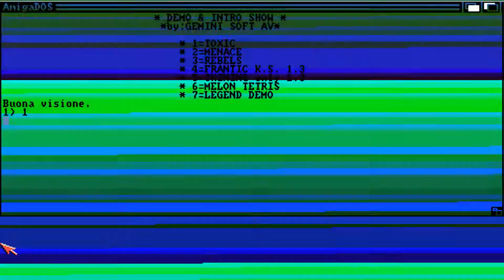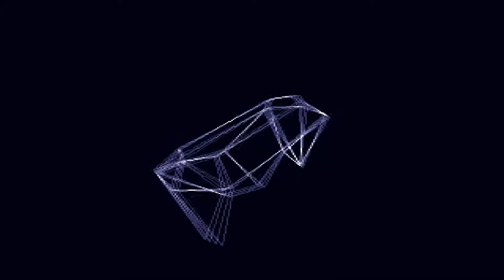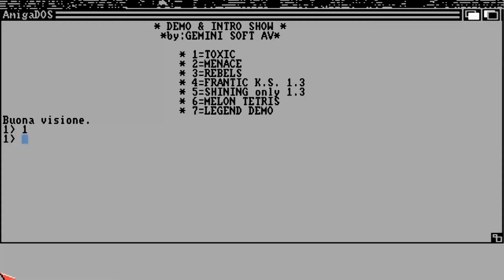AMIGA TOXIC DEMO FROM DEMOS & INTRO SHOW ITALIAN adf zip